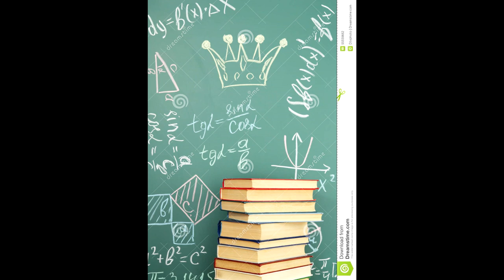TG Blog Parliamo Insieme: La Matematica, Regina di Tutte le Scienze, è una Scienza ?